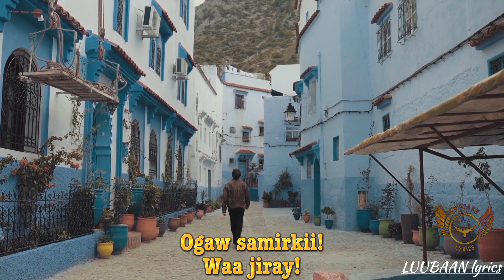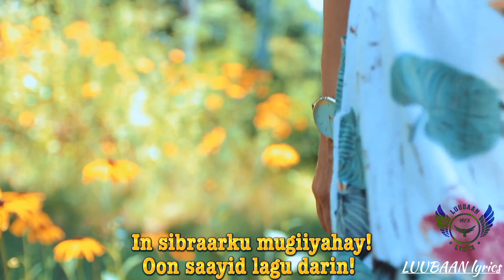Cumar Dhuule | Saluugla | Qaraami lyrics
Heesta :-Saluugla
Luuqda :- Cumar dhuule

Ereyada Heesto Hab qoraal ah :-

-Dheexaad isidatoo
-Aduun kuu samraayoon
-Nafta kugu sasabayee

-Dheexaan sir iyo caad
-Wixiiyaad samysaba
-kuu sacaba tumayee

-Ogaw samirkii waa jiriy
-Waa seeta goostayo
-sadkiisaa dhamaadee

-In suldaanku boqoryahay
-Faqiirkuna sabool yahay
-in sibraarku mugiiyahay
-Oon saayid lagu darin
-Ila garo Saluuglaay

-Dheexaan samaayon
-Sixin iyo u ahaa malab
-Kuu yaal sint-aadee

-Adiguna saluuglaay
-Saadasha khayrkiyo
-Luminaysay saacee

-Adiguna Suleekhaay
-Saadaasha khayrkiyo
-Luminaysay saacee
-Waa seeta goostayo
-sadkiisaa dhamaadee

-In samirku wacanyahay
-Sal-Fudaydna daran yahay
-Inay siiga boodbtahay
-Saxansaxo udgoontahay
-Ila garo Saluuglaay

-Inanyahay sidaadaba
-Marka hore salaan guud
-Oo waliba sooryo ah
-Waa inaan ku siiyaa

-Marka xiga sirteenii
-Saadaasha Wadatee
-Loo sacaba tumayee
-Seetada lahaydee

-Aan ku xidhay sibraarkeen
-Ku qufulay sanduuqeen
-Mif-taaxeedii suubane

-Saablayda hoosiyo
-Sambabada agtoodiyo
-Wadnahaaga aan sudhay

-Sawdigan ka saaree
-Durba siiyay ruux kale

-Sadarkaasi ii xidhan
-Midna socota weeyaan
-Waa badi sirtaydii
-Waxanan ku suganahay

-Walaw aad isidatoo
-Mudo ii samarayso
-Ii sama falayso
-Salma dhiga ka wacantahay

-Sidanaad yeeshiyo
-Saan saanka muuqda
-Kaa siisan maayee

-Waa maxay saluuglaay
-Sakalahan is dhaafsamay
-Sideebuu xaalku kaa yahay